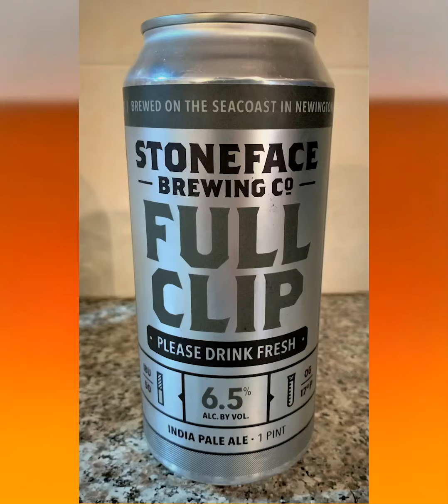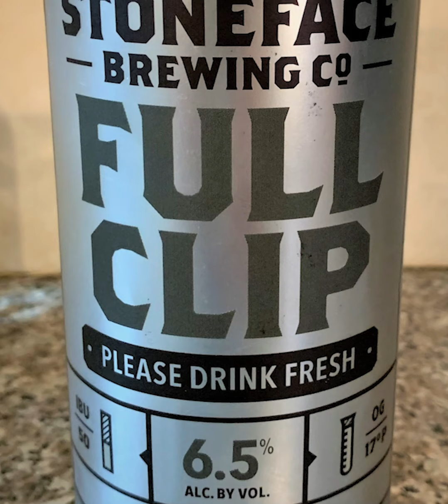Brown Bag Beer Reviews Episode 3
Beer reviews